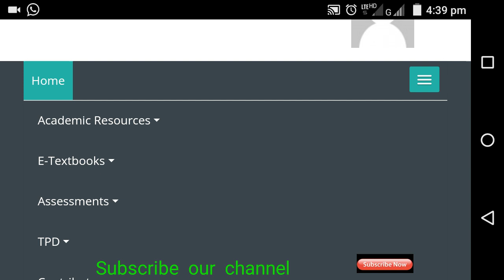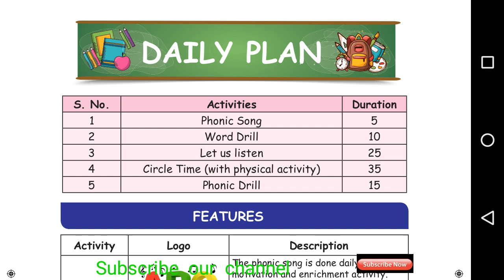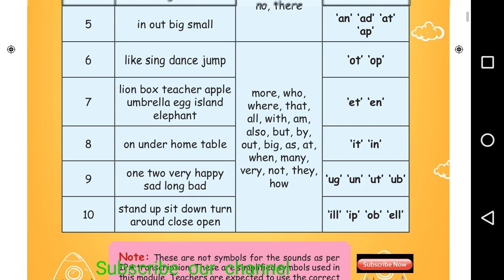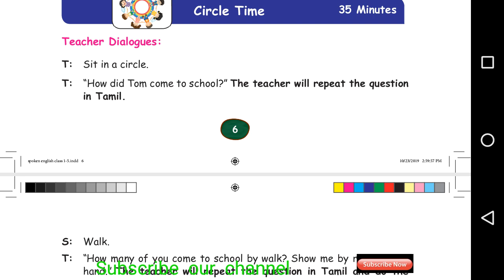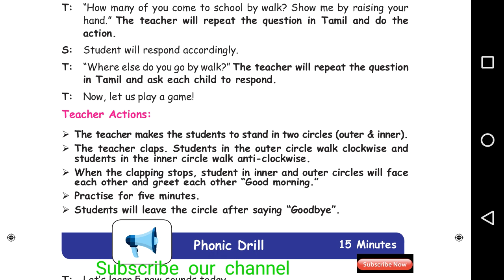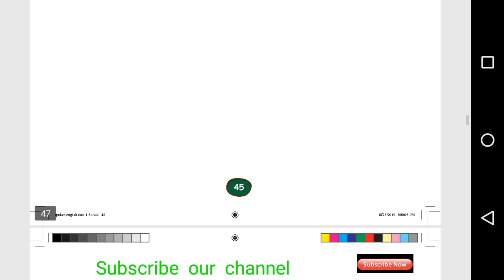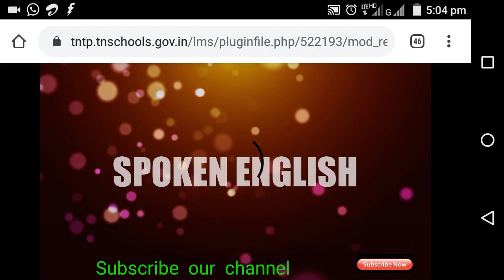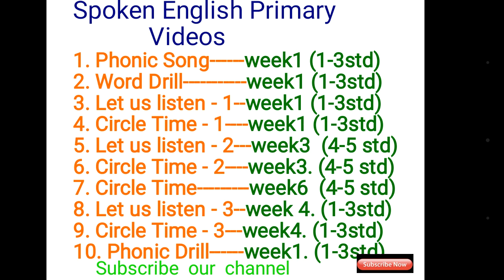TNTP online spoken English training for primary teachers detailed explanation correlated with module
Phonetic and spoken English training